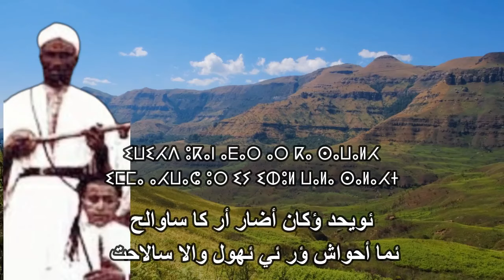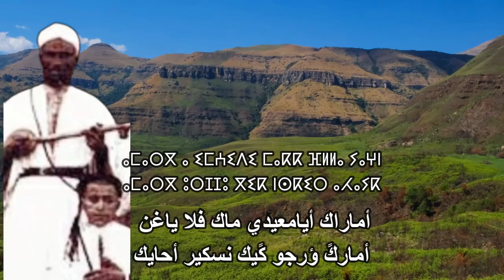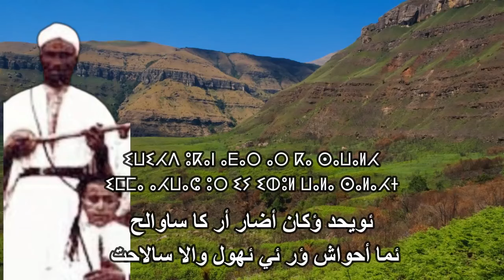ⵎⵓⵃⵎⴰⴷ ⴱⵓⴷⵔⴰⵄ - ⵉⵡⵉⵃⴷ ⵓⴽⴰⵏ ⴰⴹⴰⵔ -محمد بودراع - ئويحد ؤكان اضار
ⵉⵡⵉⵃⴷ ⵓⴽⴰⵏ ⴰⴹⴰⵔ ⴰⵔ ⴽⴰ ⵙⴰⵡⴰⵍⵃ
ⵉⵎⵎⴰ ⴰⵃⵡⴰⵛ ⵓⵔ ⵉⵢ ⵉⵀⵓⵍ ⵡⴰⵍⴰ ⵙⴰⵍⴰⵃⵜ
ⵕⴱⴱⵉ ⵄⴼⵓ ⴼⵍⵍⴰⵃ ⵔⵎⵉⵖ ⵜⴰⵎⴰⵍⵍⴰⵢⵜ
ⵉⴼⴰⴷⴷⵏ ⵔⵎⵉⵏ ⵓⴷⵎ ⴽⴰⵏⵜ ⵉⴽⵔⵔⴰⵛⵏ
ⵍⵄⴰⵇⵍ ⵓⵔ ⵉⵜⵓⴱ ⵉⴽⵓⵏ ⵎⴰⵙ ⵙⵓⵍ ⵉⵇⵍ
ⵡⴰ ⵢⴰⵢⵜ ⵉⵎⵓⵔⵉⴳ ⴳⴰⵜⵏⵏ ⴽⵓⵍⵍⵓ ⵚⴰⵃⵜ
ⵡⵉⵍⵍⵉⵜ ⵢⵓⵙⵉⵏ ⴰ ⴳⵉⵙ ⵉⵔⵎⵉⵏ ⵉⵙⵔⵙⵜ
ⴰⵎⴰⵔⴳ ⴰ ⵉⵎⵄⵉⴷⵉ ⵎⴰⴽⴽ ⴼⵍⵍⴰ ⵢⴰⵖⵏ
ⴰⵎⴰⵔⴳ ⵓⵔⵊⵊⵓ ⴳⵉⴽ ⵏⵙⴽⵉⵔ ⴰⵃⴰⵢⴽ
ⵓⵍⴰ ⵉⴷⵓⴽⴰⵏ ⵉⵖ ⵉⵃⴰⵡⵍ ⵉⵙⵙⵔⵎⴰⵍⵃ
ⵡⴰ ⵍⵉⵜⵛⵉⵏ ⵉⴳⴰⴷⴷⴰⵏ ⵉⵃⵍⴰ ⵛⵓⴼ ⵏⴽ
ⵓⵔ ⵏⵙⵙⵏ ⵉⵙ ⵉⴳⴰⴷⴷⴰ ⵃ ⵍⵃⵍⵓ ⴷ ⵜⴰⵎⵉⵎⵜ
ⴱⴰⴱ ⵏ ⵊⵏⴰⵏ ⵍⴱⵉⵄ ⵉⵍⵍⴰ ⵓⵜ ⴰⴼⵓⵙ ⵏⴽ
ⵀⴰⵏⵏ ⵍⵅⵔⵉⴼ ⵉⴷⴷⴰⴷ ⵓⴽⴰⵏ ⵙⴰⵔ ⵍⴽⵎⵏⴷ
ⵉⵍⵍⴰ ⴽⵔⴰ ⵔⴰⵏ ⴰⴷ ⴰⴽ ⵉⴽⴼ ⵍⵅⵉⵔ ⵏⵙ
ⴽⵔⵙⵏ ⵉⴳⵏⵣⵉ ⴳⵔ ⵡⴰⵍⵍⵏ ⵓⵔ ⵉⵙⴰⵡⵍ
ⵢⵓⴼ ⴷⴰⵔⵉ ⵡⴰⴷ ⴰⵃ ⵉⴽⴼⴰⵏ ⵍⵅⴰⵟⵔ
ⵡⴰⴷⴷ ⵢⵓⵙⵉⵏ ⵉⵣⴰⵎⵎⴰⵔⵏ ⵉⵖⵔⵙ ⴰⵙⵏ
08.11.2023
ئويحد ؤكان أضار أر كا ساوالح
ئما أحواش ؤر ئي ئهول والا سالاحت
ربي عفو فلاح رميغ تامالايت
ئفادن رمين ؤدم كانت ئكراشن
لعاقل ؤر ئتوب ئكون ماس سول ئقل
ئويحد ؤكان أضار ...
وايايت ئموريكً كًاتن كولو صاحت
وي ليت يوسين أكًيس ئرمين ئسرست
أماراك أيامعيدي ماك فلا ياغن
أماركً ؤرجو كًيك نسكير أحايك
ؤلا ئدوكان ئغ ئحاول ئسّالاّياح
واليتشين ئكًادان ئحلا شوف نك
ؤر نسن ئس ئكًادا ح لحلو د تاميمت
باب ن جنان لبيع ئلا ؤت أفوس نك
هان لخريف ئدّاد ؤكان سار لكمنك
ئلا كرا ران أداك ئكف لخير نس
كرسن ئكًنزي كًر والّن ؤر ئساول
يوف داري واد أح ئكفان لخاطر
وادّ يوسين ئزامارن ئغرساسن
ئسووري ئواليون تيارانين :
محمد وادي